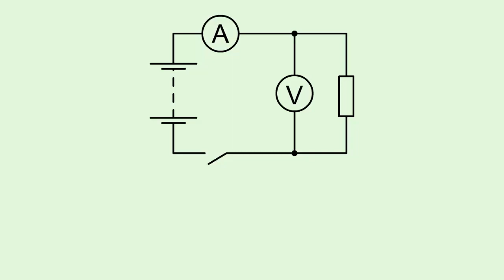Понятие мощности электрического тока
На многих электрических приборах, технических устройствах или в инструкции, к ним указывается еще одна характеристика потребителей электрической энергии.
Мощность. Например мощность лампочки накаливания, может быть 40 Ватт, 60 Ватт, 100 Ватт итак далее.
При этом имеют в виду мощность электрического тока, проходящего через тот или иной прибор.
Мощность электрического тока равна произведению напряжения на силу тока вцепи.
Единицы мощности является Ватт.